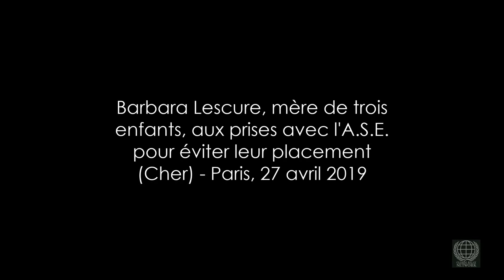Barbara Lescure, mère de trois enfants aux prises avec l'A.S.E. pour éviter leur placement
Le 27 avril 2019, des mères et des pères désenfantés (privés de leurs enfants) par des placements qu'ils définissent comme abusifs, ainsi que des représentants associatifs et d'autres sympathisants, en tout une centaine de personnes, se sont réunis à Paris pour évoquer ensemble leurs démêlés avec les autorités françaises pour faire valoir les droits qu'il défendent et qu'ils estiment floués, ainsi que pour envisager une marche à suivre plus collective.

Chaque personne s'est exprimée librement à tour de rôle pendant près de quatre heures, présentant brièvement sa situation et son expérience des incohérences judiciaires et réglementaires du milieu de la protection de l'enfance.

De fait, chaque intervenant est venu exposer des dysfonctionnements, des négligences voire des infractions criminelles perpétrés au sein de l'appareil des services publics traitant du placement des enfants réputés "en danger" dans leur foyer familial, depuis l'A.S.E. (Aide Sociale à l'Enfance, organisme public qui a remplacé la "DDASS") aux Tribunaux qui doivent statuer sur les placements, en passant par divers "experts" intermédiaires sélectionnés sur des listes pré-établies.

Il s'agit donc de cas de familles démantelées d'un trait de plume en salle d'audience sur les bases de résultats d'investigations qui, dans chacun des cas présentés ce 27 avril, se sont révélés plus que douteux et donc particulièrement vicieux, au regard des conséquences sur les familles qui en sont souvent détruites.

Le système de placement d'enfants en France a pour fonction de protéger les enfants lorsque ceux-ci sont en péril au sein de leur foyer familial, pour les placer en des lieux où leur croissance et leur développement doivent être garantis par le travail d'agents du Ministère correspondant, qui a pour devoir d'agir en "bon père de famille" dans le cadre des valeurs du peuple français.

Hors il s'avère que dans de nombreux cas la situation des enfants concernés qui, à chaque fois, subissent un arrachement intime et un traumatisme émotionnel immenses, ne s'est pas amélioré à la suite de la procédure visée et supervisée par l'état mais s'est, bien au contraire, largement aggravée : soit le ou les enfants ont été placés chez le "mauvais parent", c'est-à-dire le parent réellement dangereux pour sa progéniture et l'on parle alors de "placement inversé", soit la structure accueillante se révèle indigne de la sacro-sainte responsabilité qui lui a été confiée, celle d'élever des enfants jusqu'à la majorité, fussent-ils les enfants d'autres personnes.

A ce sujet, il importe de savoir que ces enfants, qui demeurent des "pupilles de l'état" jusqu'à leur dix-huitième anniversaire, se retrouvent dès lors littéralement "à la rue", et que selon certaines statistiques 25% des "SDF" sont passés par la DDASS et l'ASE, à un moment de leur enfance. En attendant, les structures chargées de cette tâche et qui sont souvent privées bénéficient amplement des deniers publics puisque €7 000 leur sont sont alloués par enfant, cette somme grimpant à €22 000 si l'enfant est handicapé.

Bien évidemment, les personnes présentes à Paris le 27 avril 2019 pour donner voix à leurs griefs ne représentent pas la totalité des parents ou des enfants concernés par des mesures de placement de mineurs.

Cependant ils ne figurent pas non plus une exception, révélant par-là des manquements sinon des crimes dans le fonctionnement existant qui nécessitent d'être résolus au plus vite, dans l'intérêt des enfants, de leurs familles et du bien commun de tous les Français.

Plusieurs associations existent en France traitant de ce sujet, dont voici une liste non-exhaustive :

Pour avoir un point de vue récent sur le problème et se familiariser avec, il est intéressant de visionner le documentaire intitulé "Enfants placés, les sacrifiés de la République", diffusé le 16 janvier 2019 sur France 3, dans l'émission "Pièces à Conviction"

Barbara Lescure est mère de trois enfants. Suite à des violences conjugales subies dans son foyer elle s'est approchée des services sociaux, et se retrouve désormais à devoir lutter contre leur appréciation de sa situation pour éviter que ses enfants lui soient enlevés pour être remis à son conjoint pourtant à l'origine des problèmes de la famille.

Avec une insistante récurrence, les décisions de justice prises sur les recommandations de l'A.S.E. sanctionnent le parent innocent pour récompenser le coupable avec la garde des enfants, ce qui est un contresens dans une société bien ordonnée.